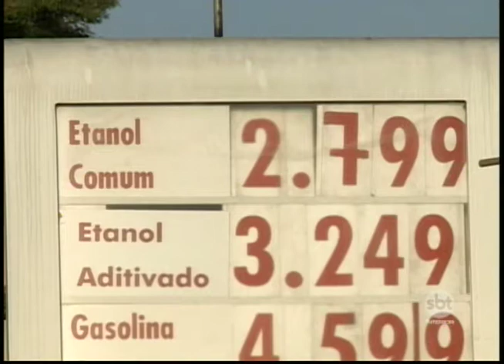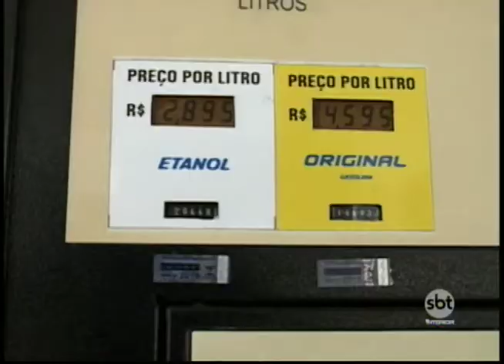Procon de Rio Preto deve começar a notificar postos que aumentaram preços durante a greve